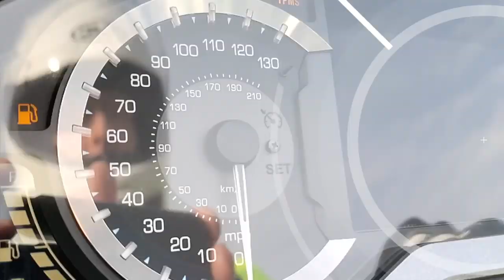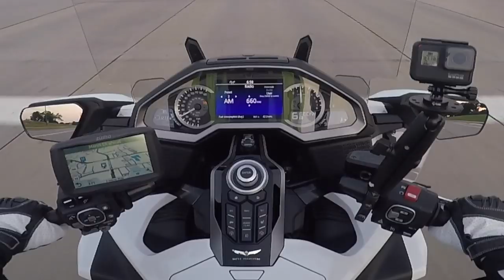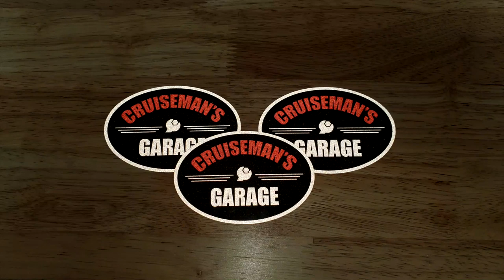Motorcycle Tires and Darksiding - 2018 Honda Goldwing | Cruiseman's Moto Vlog | CruisemansGarage.com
Cruiseman talks more about motorcycle safety and how motorcycle tires come into play as well as some thoughts on Darksiding.